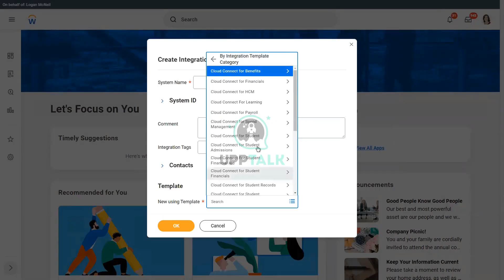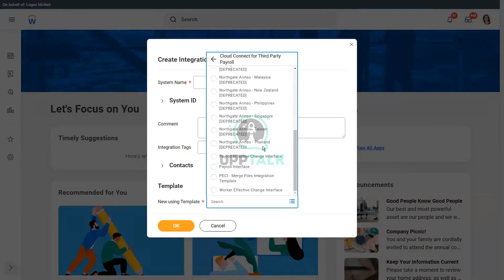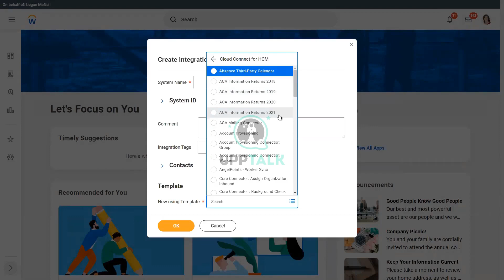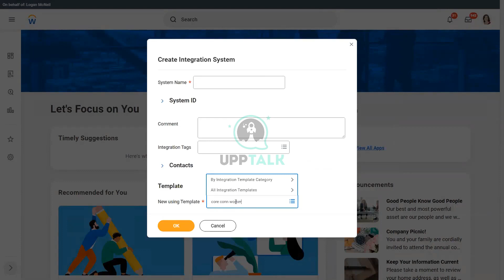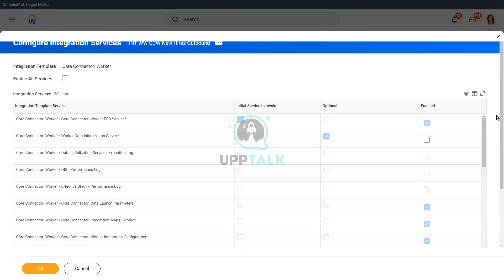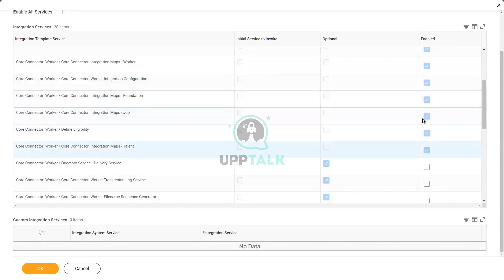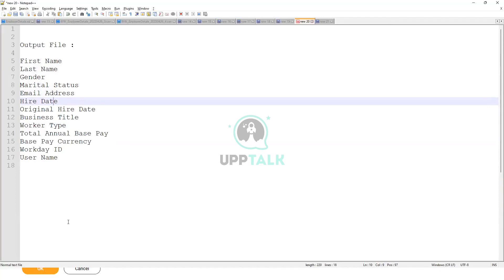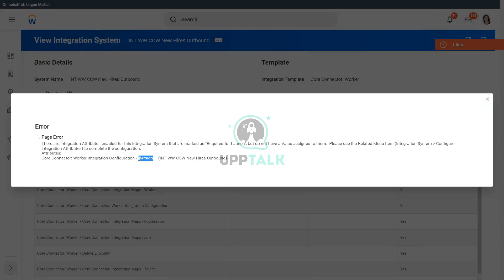Payroll Workday Connector Naming Convention | Workday Payroll Tutorial | Workday HCM | Upptalk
Looking for Workday HCM tutorials? You've come to the right place! Our Workday HCM training videos and course content will help you learn Workday HCM online, and become an expert in using this powerful human resources management system.

Here's a shortened version:

1. Anci X-12-834 is a universal payroll standard, unlike ADP Payforce, which is specific to ADP.
2. Payroll interface and payroll effective change interface are versatile across systems; PI and PG are specific to APG and SSRS integrations.
3. ACA integrates with XTM for payroll; Core connector for locations is generic for various locations.
4. E-verify verifies employment; LinkedIn referral is for third-party services.
5. CCW template is for outbound integration from Workday; new hire integration is for hiring.
6. Integrations require enabling personal data and relevant sections as needed.
7. When configuring, select necessary fields grouped in data sections for integrations.